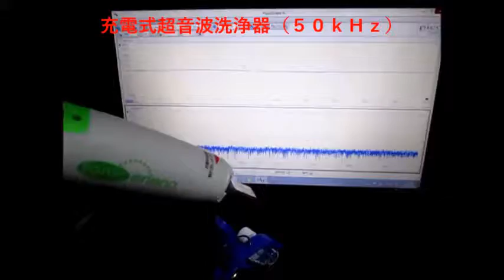充電式超音波洗浄器（５０ｋＨｚ） （超音波システム研究所 ultrasonic-labo）